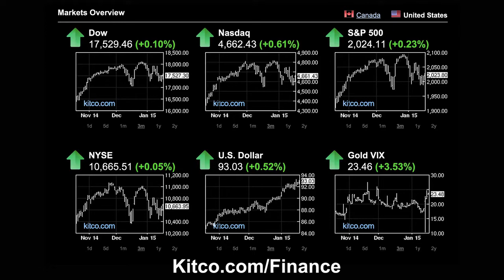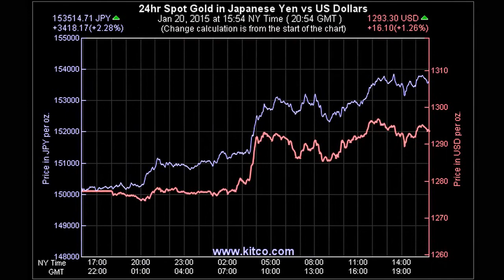Frank Holmes’ Take On Gold This “Action Packed Week”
Frank Holmes is on Kitco News ahead of this “action packed week,” and has his say on how the gold market is currently set up. “All eyes on the ECB,” he says. “They’ve talked about [QE] for so long and nothing has been done,” he adds. Holmes also comments on the “black swan” Swiss National Bank move last week and says “it seems central bankers are out for themselves now.” Watch to see what he thinks may be gold’s touchdown pass during this busy economic data week. Kitco News, January 20, 2014.